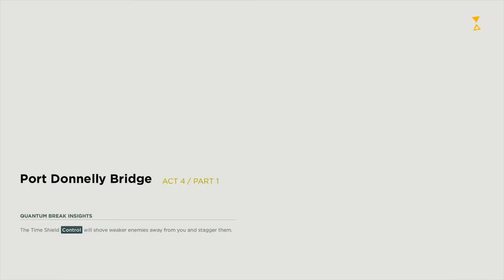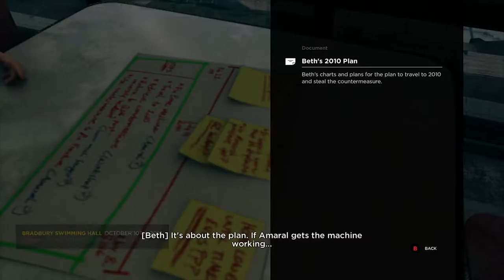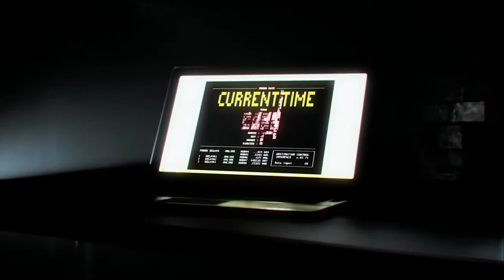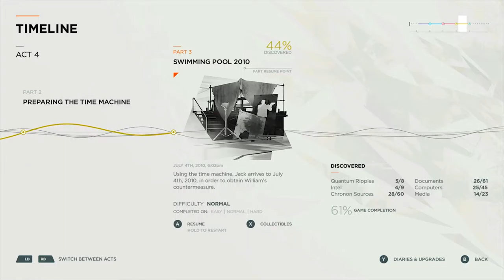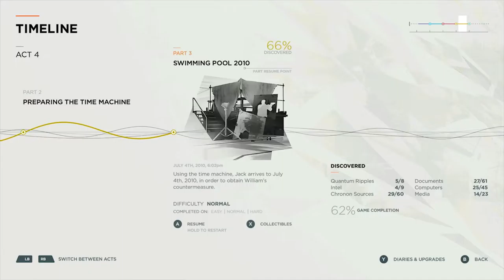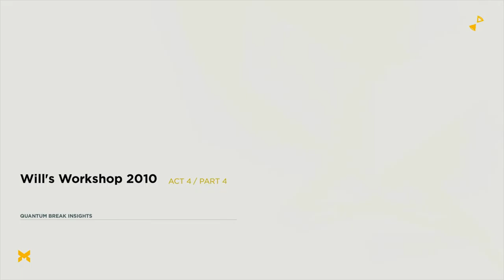Quantum Break Act 4 Parts 1 - 3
Hey there!

Quantum Break is an action-adventure third-person shooter video game developed by Remedy Entertainment and published by Microsoft Studios, released for Microsoft Windows and Xbox One.
Make sure to check out this amazing game for Xbox One and for Windows 10. But be warned, recommended specs for this title are insane. Ultra recommends a GTX 6gb GPU and 16gb of ram. Have fun!